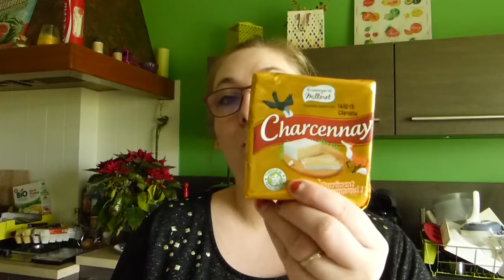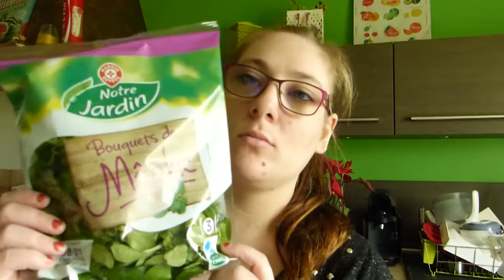{ RETOUR DE COURSES 2019 } N°1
Bonjour à tous et bienvenue pour cette nouvelle vidéo.  Aujourd’hui pour le retour de courses hebdomadaire

LES PRODUITS PRESENTS DANS LA VIDEO

MES RESEAUX SACIAUX

MON VINTED

Bisous